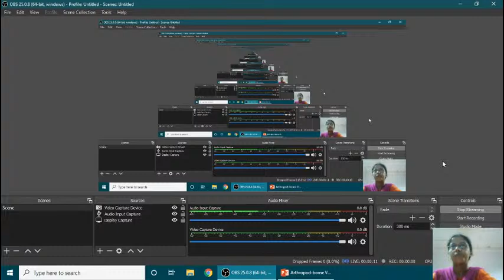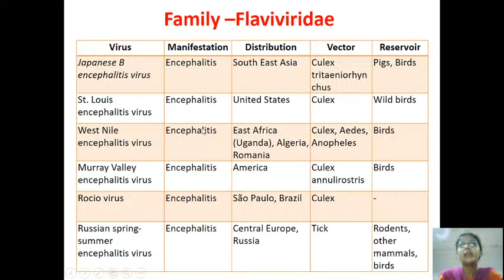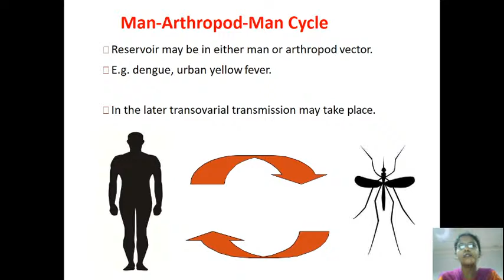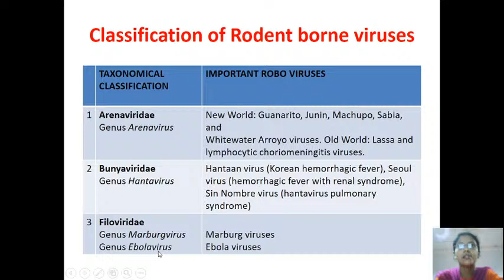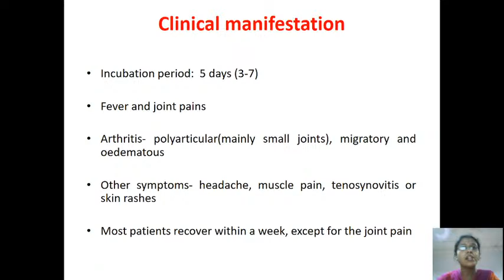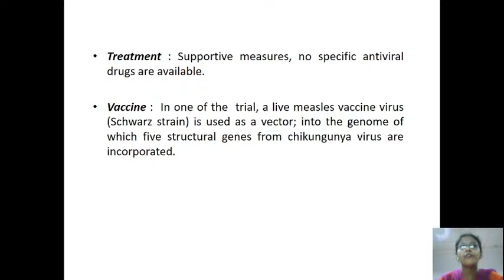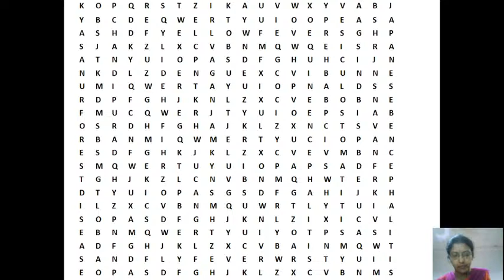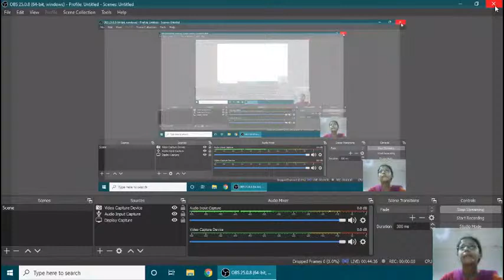MIMS 2nd M.B.B.S 4th & 5th Semester(2k18 Reg. + 2k18 Instant Batch) Live Stream